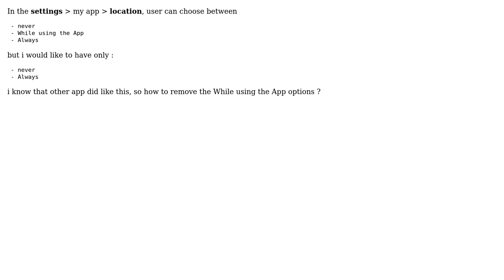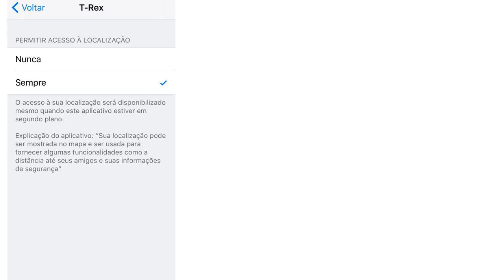How to show in settings only never / Always location permission and hide While using the App?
With thanks & praise to God, and with thanks to the many people who have made this project possible! You are responsible for your own actions.